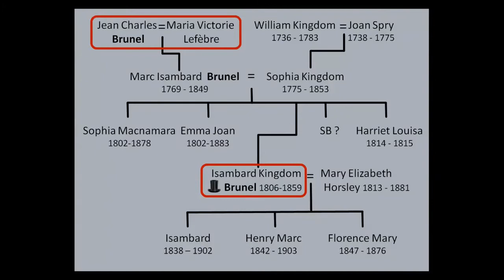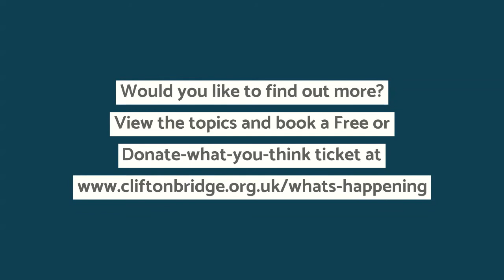Teabreak Talks - Book today!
Bored? Want to learn something new? Join us for a Teabreak Talk! Our expert volunteers go live on Zoom every Friday during lockdown at 11:30 am.